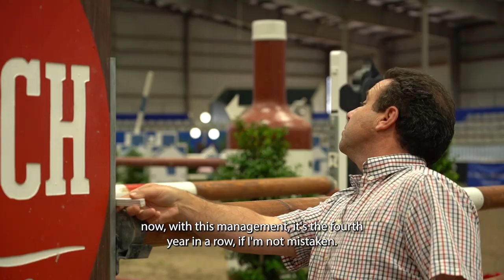An Interview with Course Designer Bernardo Costa Cabral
An interview with Course Designer Bernardo Costa Cabral at the 2024 Pin Oak Charity Horse Show.